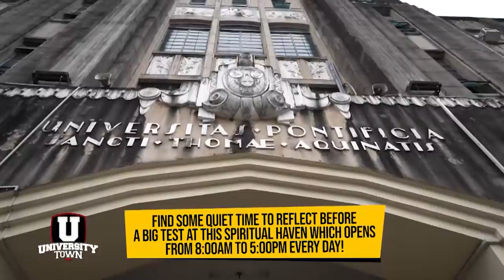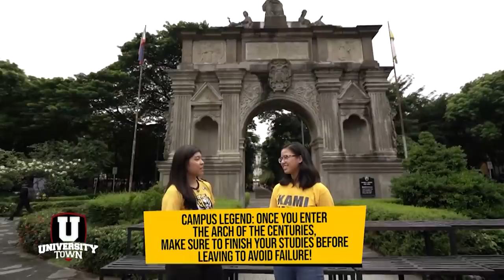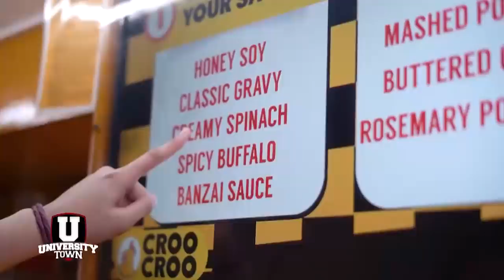Eya Laure and KC Galdones in UST Campus Hacks | UTOWN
UST Golden Tigresses Eya Laure and KC Galdones list down their must-know spots around the university in "Campus Hacks."